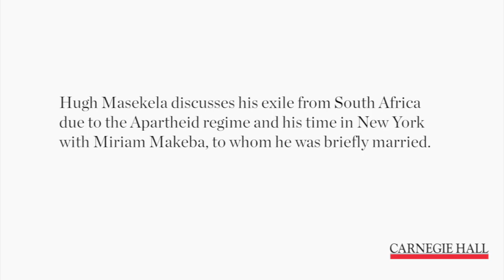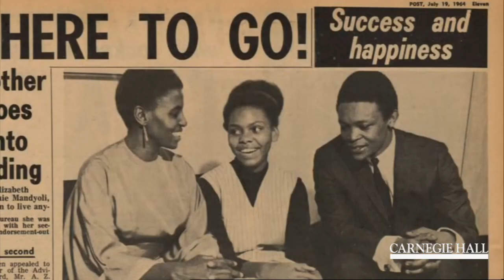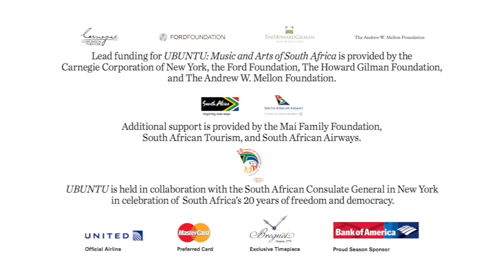Why Hugh Masekela Left South Africa in 1960 - UBUNTU festival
Hugh Masekela discusses his exile from South Africa due to the Apartheid regime, and the support he received from Miriam Makeba and Harry Belafonte.

Carnegie Hall's UBUNTU festival celebrates the many threads that make up South Africa’s vibrant musical culture. The festival also extends throughout New York City with events at leading cultural institutions, crossing arts disciplines to include music, film, art exhibitions, and more.

Festival artists in the festival includes Hugh Masekela, Abdullah Ibrahim, David Kramer, Vusi Mahlasela, William Kentridge, Angélique Kidjo, and many more.